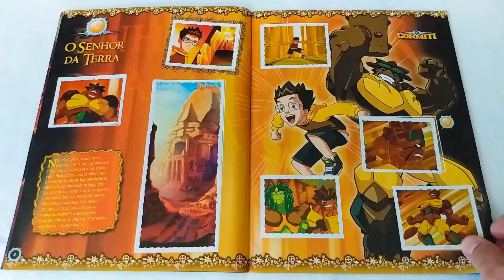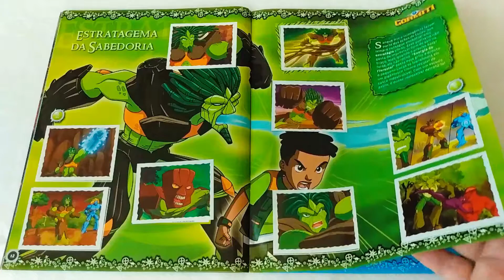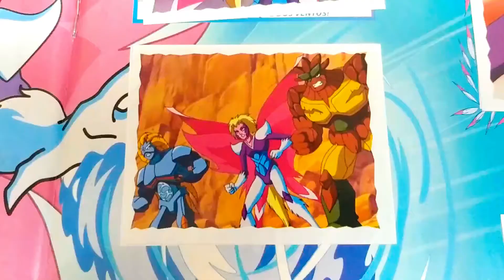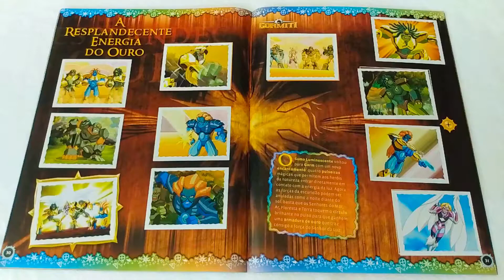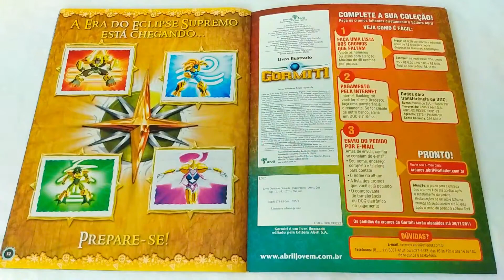GORMITI - FULL STICKER ALBUM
GORMITI - THE COMPLETE STICKER ALBUM